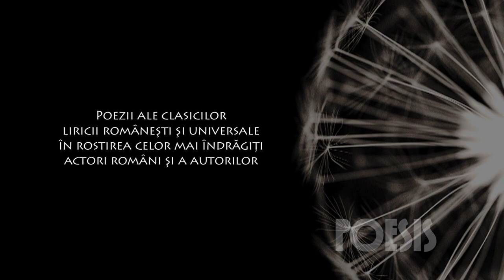Poesis: Dan Nuţu – Ideea de Camil Petrescu (@Arhiva TVR)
Imagini din Arhiva TVR, difuzate în cadrul seriei de emisiuni Poesis de la TVRCultural, cu Dan Nuţu recitând „Ideea” de Camil Petrescu.